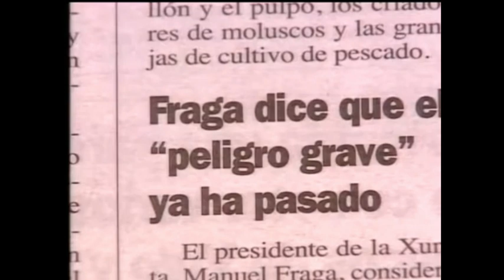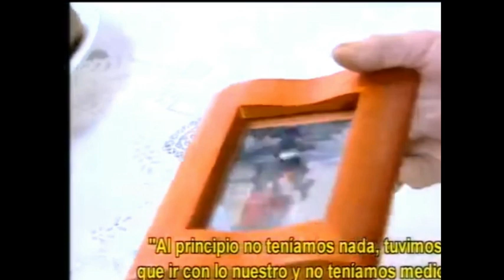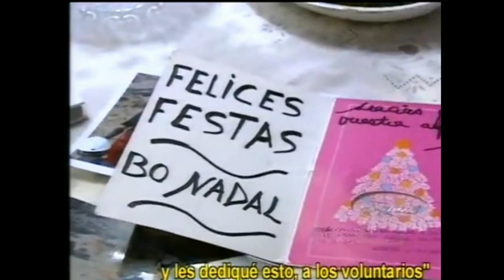13-N: TOCADO/19-N: AFUNDIDO...O PRESTIGE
Foise co vento (Gone with the Wind)-1939 dirixido por Victor Fleming.